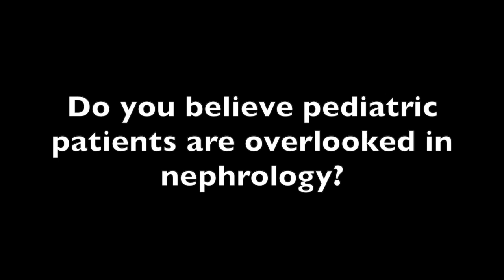Katja Gist, DO: Pediatric Patients Overlooked in Nephrology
Katja Gist, DO, discusses better ways to prevent acute kidney injuries in pediatric patients who have cardiac surgery.